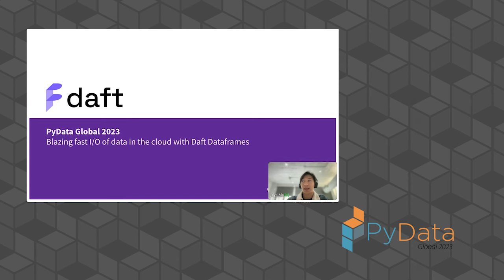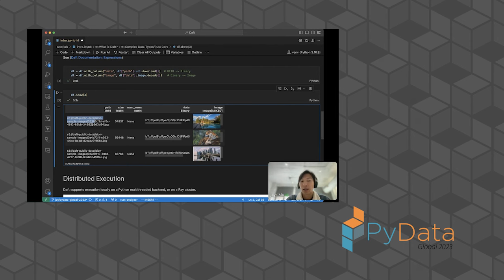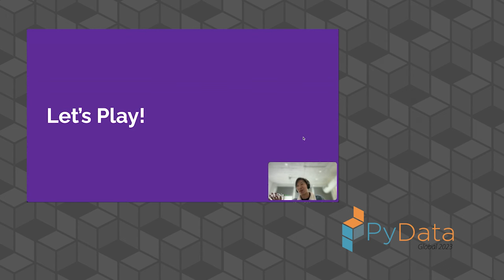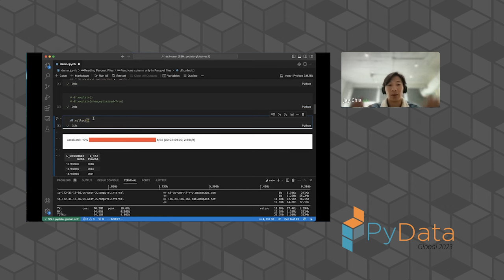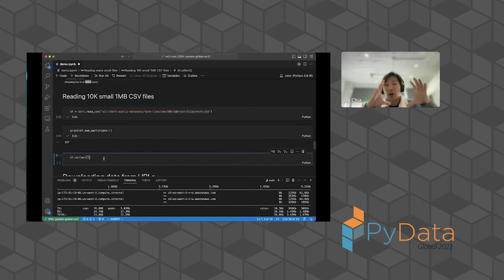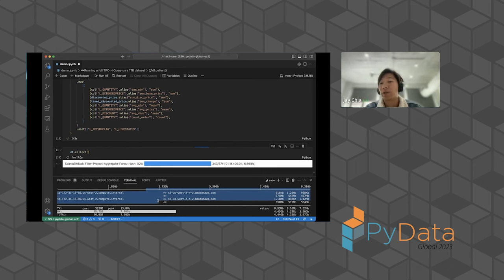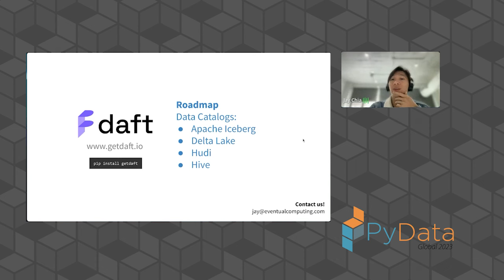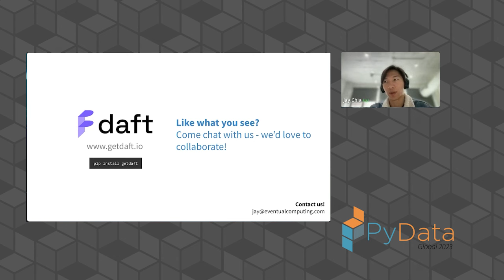Jay Chia - Blazing fast I/O of data in the cloud with Daft Dataframes | PyData Global 2023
Daft is an open-sourced distributed Dataframe library, written in Rust but with a Python API. It features blazing fast cloud storage I/O with its Rust I/O layer, but all accessible via a familiar Python Dataframe interface. Load tens of thousands of CSV and Parquet files in seconds, all from the comfort of Python!

00:00 Welcome!
00:10 Help us add time stamps or captions to this video! See the description for details.